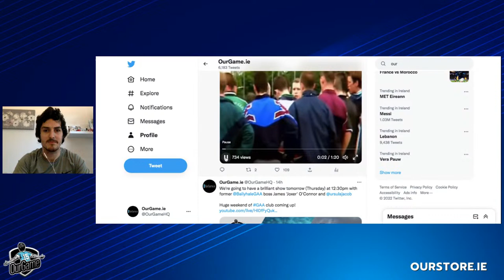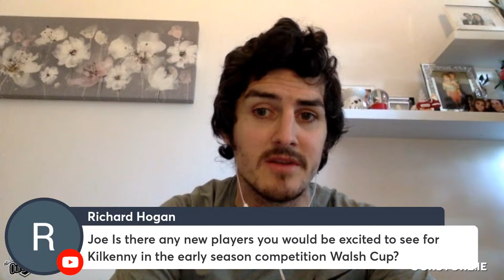Ballyhale plot revenge | Thomas' v Dunloy | Sarsfields eye back-to-back | Inter/Junior semi-finals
Michael Verney is in the hot-seat ahead of the All-Ireland club hurling semi-finals where he will be joined by former Ballyhale Shamrocks' manager James O'Connor and Wexford camogie legend Ursula Jacob.